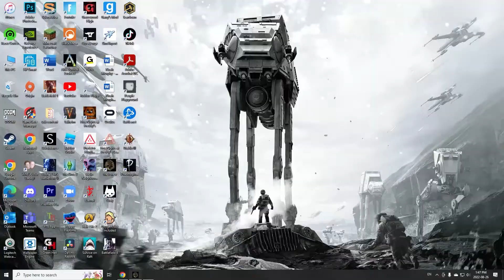Second Story Construction / The Forest / S1/Ep.10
The cannibals seem to have a healthy fear of us in this episode of The Forest. Therefore we take full advantage to get some fencing put up and install our second floor on our base.